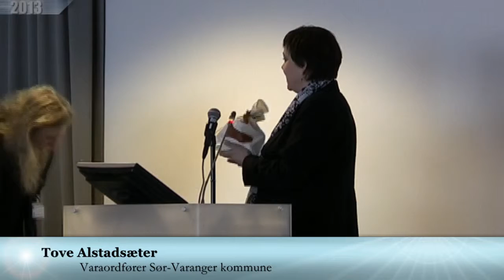Kirkeneskonferansen 2013 - Avslutning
Varaordfører Tove Alstadsæter